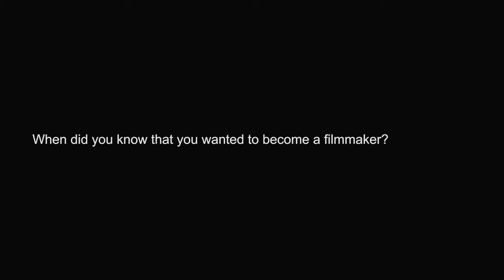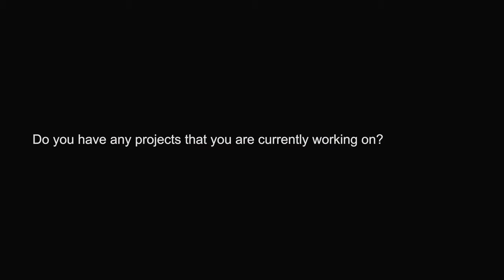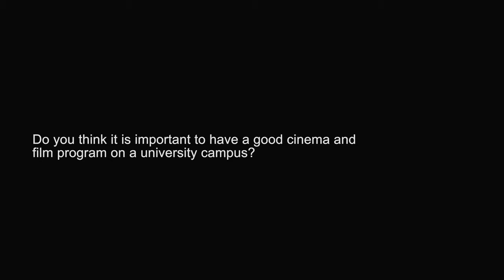Final Draft: Xie Fei on Film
In this interview, Xie Fei reveals how literature and theatre have long influenced him, what his favorite part of the filmmaking process is, and what he hopes his legacy will be as a teacher and a filmmaker.

Xie Fei visited the IU Cinema in September 2016 for several public events and an onstage interview as part of the Jorgensen Guest Filmmaker Series.

This interview was originally released as “Xie Fei: An IU Cinema Exclusive.” Final Draft is IU Cinema’s exclusive interview series with cinematic luminaries.